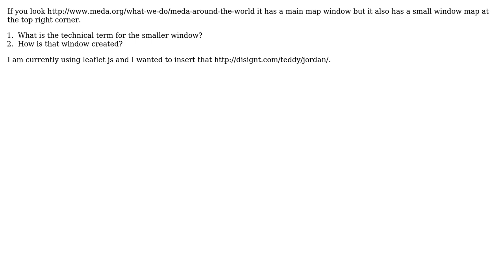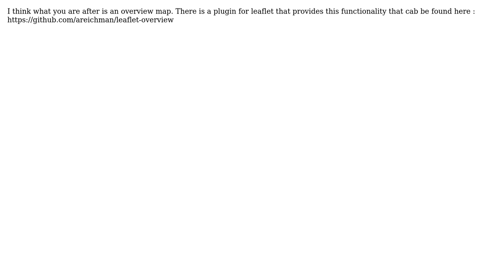GIS: How to insert a map into another map?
With thanks & praise to God, and with thanks to the many people who have made this project possible! | Content (except music & images) licensed under CC BY-SA | Music | Images & others | With thanks to user Teddy Haile user Kebabman user Erica and the Stack Exchange Network Trademarks are property of their respective owners. You are responsible for your own actions.